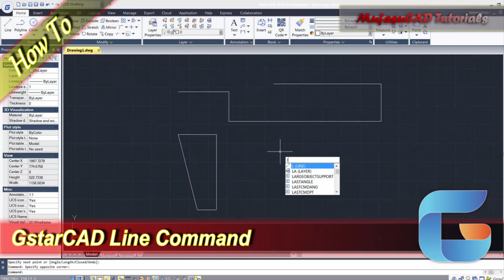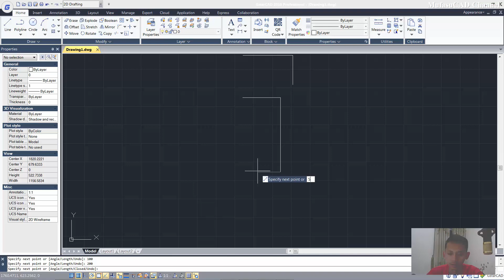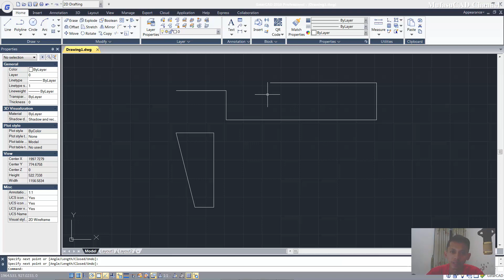GstarCAD Line Command Basic Tutorial For Beginner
Learn GstarCAD basic tutorial for beginner how to create line by using line command.

This is GstarCAD